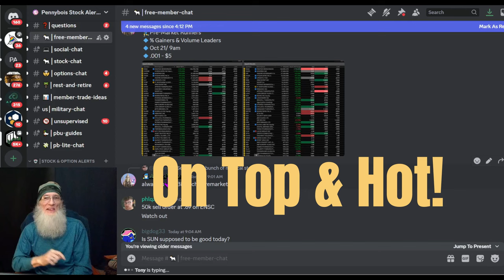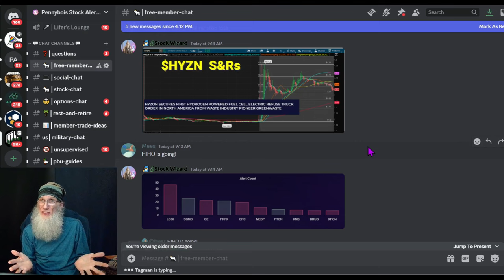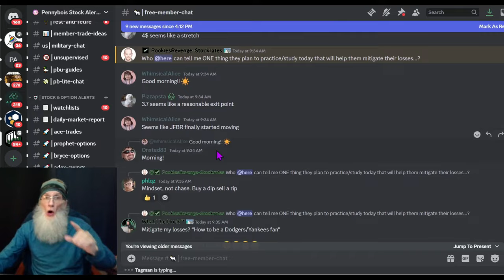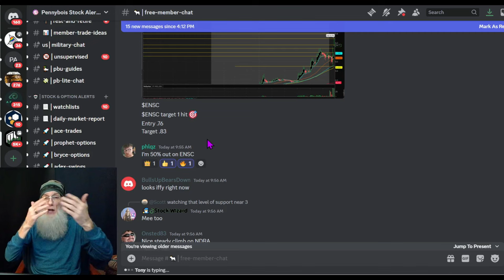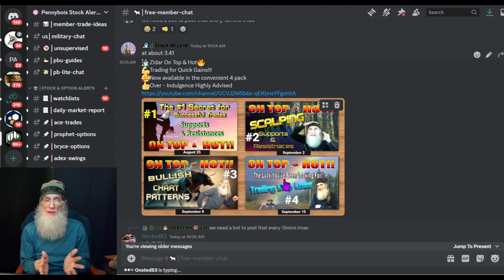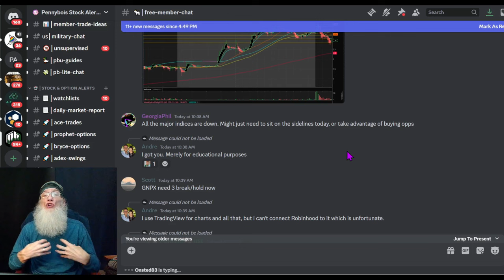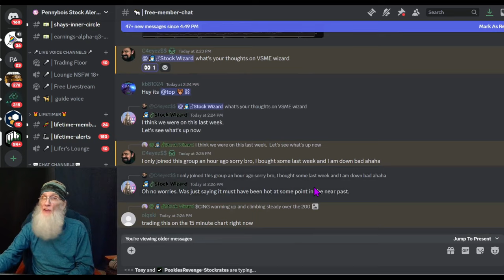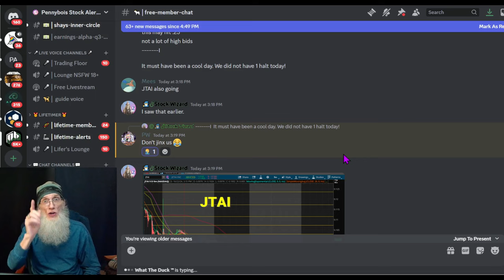Cashing-in Daily w/ the Wizard ~How We Trade Momentum Plays/Pennybois 🧙‍♂️Zidar On Top & Hot Stocks🔥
Today I  share with you a plethora of information on how we  are
Cashing-in Daily, Trading Momentum Plays at Pennybois.
I show you what types of stocks we are trading and how we trade them for quick gains .
This is a community of traders working together, trading the hottest stocks running and making making BANK each day. And the best part is... it's free and your invited 👇

Come trade with the Wizard on the Free Members page